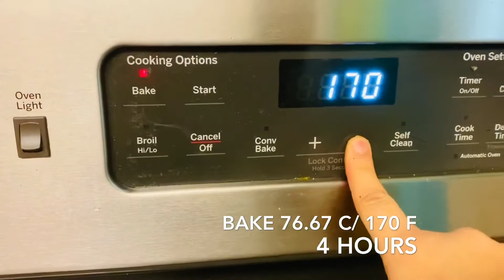Mango Bars easy to make home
Mango 🥭
I use 5 mangos
I didn’t add no sugar
Because my mangos was to sweet
If your mangos not sweet add sweet like
- 1 cup
Than blender
Than cook for 20-25 minutes ( medium high heat)
Than baking tray
Make it smooth (using dough scrapper)
Tap twice
Bake 87.78 C / 190 F
4 hours